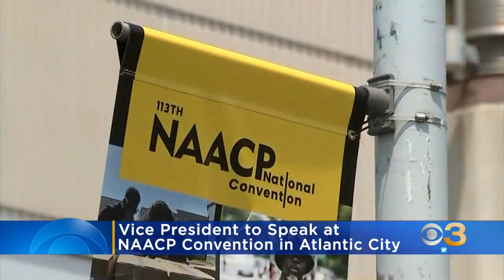Vice President Kamala Harris To Speak At First In-Person NAACP Convention Since Pandemic